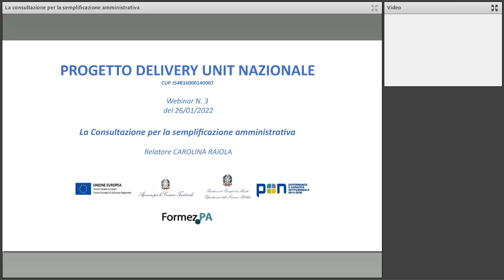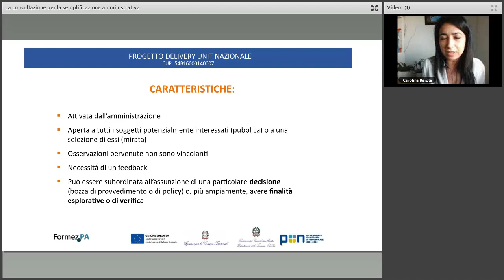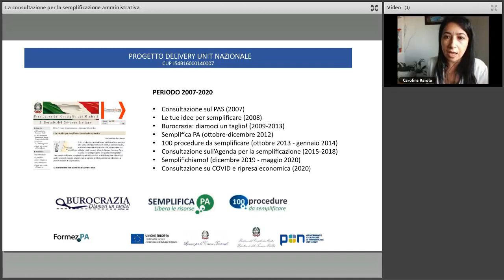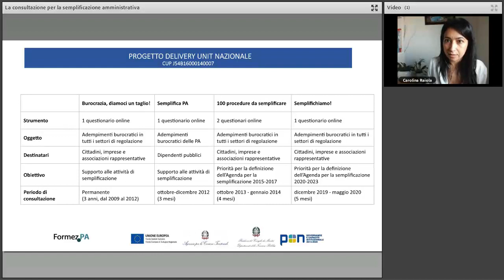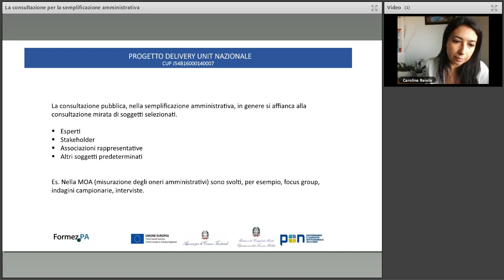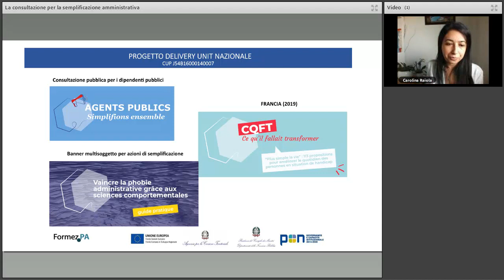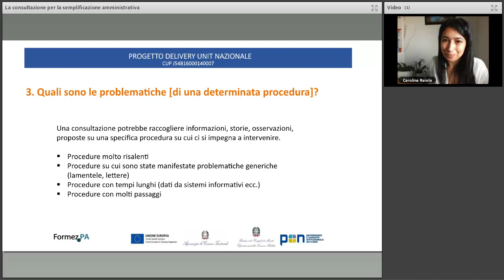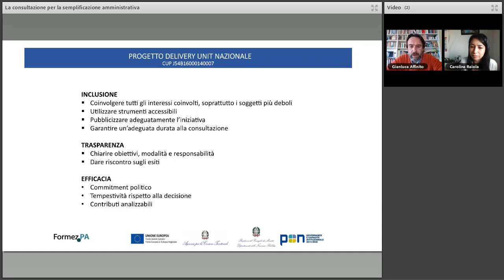La consultazione per la semplificazione amministrativa nel contesto del PNRR (26/01/2022)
La consultazione dei cittadini, degli esperti, delle imprese e delle associazioni rappresentative è un momento essenziale del processo di semplificazione: è utile per raccogliere informazioni sulle reali esigenze ed esperienze di chi vive quotidianamente la burocrazia e garantire che le disposizioni (nuove o già adottate) non colpiscano in modo sproporzionato i destinatari.

Con il Piano Nazionale di Ripresa e Resilienza, il ruolo degli stakeholder è ulteriormente enfatizzato, in termini sia di programmazione, sia di controllo e trasparenza delle attività. In questo webinar si approfondisce il legame funzionale tra consultazione e semplificazione, si individuano i metodi impiegabili di caso in caso e si presentano esperienze pratiche, anche alla luce del PNRR.